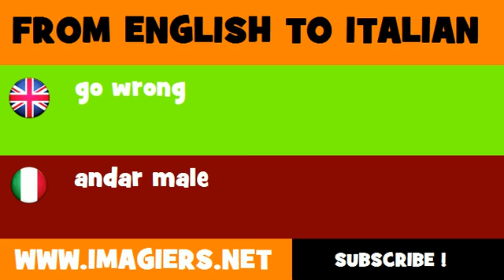How to say go wrong in Italian